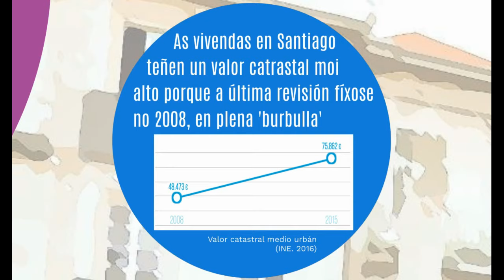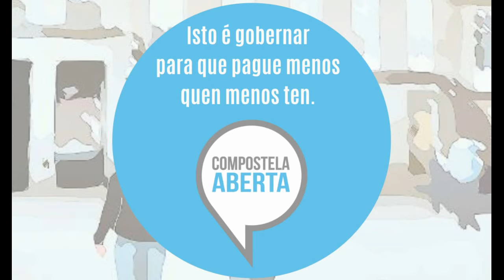Como funciona o IBI en Compostela?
Unha breve explicación sobre o funcionamento do imposto de bens inmobles (IBI) e das bonificacións aplicadas para que paguen menos os que menos teñen.